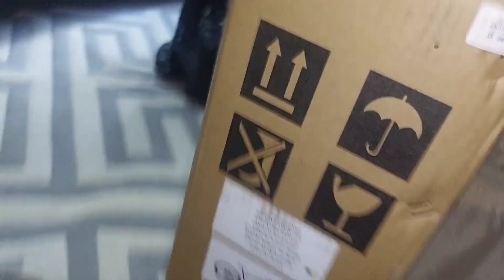Best Christmas weekend ever